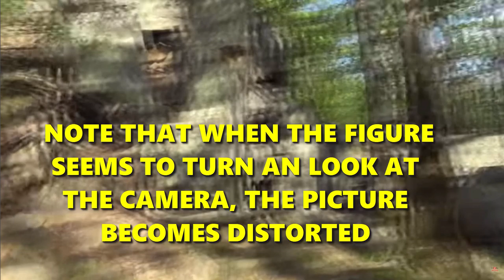Strange Figure captured in a BIGFOOT BOB Video shot in Ouachita NF near Hot Springs, Arkansas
What is this figure that appears in a Bigfoot Bob video?  And what does it do to the camera when the figure seemingly looks directly into the lens of the camera?

In this video, BIGFOOT ANTHROPOLOGIST breaks down something strange that appears in a BIGFOOT BOB Video entitled, "Bigfoot Bob In Search Of Arkansas Bigfoot In Ouachita National Forest."

My analysis focuses on a breakdown of an anomalous figure seemingly hiding in a crevice in a rock face in the Ouachita Mountains in Arkansas.

According the video's description Bigfoot Bob says:

"While in Arkansas I stopped by Ouachita National Forest near Hot Springs for a quick hike by Ouachita Lake. Such a beautiful area with lots of natural quartz crystals all over the mountain. I hope you enjoy! Let me know if you see anything!"

I did see something and mentioned it to Bigfoot Bob, who graciously granted me permission to conduct an analysis with the caveat that I provide full credit to him, as appropriate.  Therefore, I am not only providing everyone who is interested all of the information to access the original video but also all the information on how to contact and support the research work of Bigfoot Bob.  See below:

Whether you know them as the Bigfoot, Sasquatch, Skookum, Yeti, Skunk Ape, Yowie, Wild Woman of The Woods, Wood Boogers... together we will prove they exist! Protect the Sasquatch, and the forests they inhabit!cryptozoology

I sometimes do dive into other areas of Cryptids other than Bigfoot... such as Dogman encounters, Lake Monsters, Lizard Man, Mothman etc... I hope you enjoy all of the content as much as I enjoy making it.

Help support the research of BIGFOOT ANTHROPOLOGIST